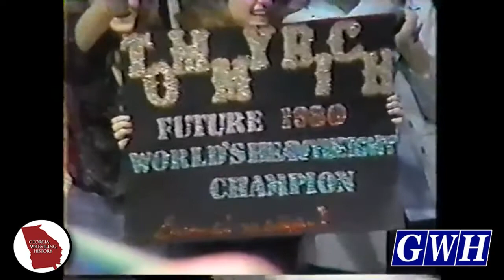Georgia Wrestling History TV - Episode 31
Lokal Loudness and Cyclon Media present Georgia Wrestling Television for Georgia
Wrestling History with hostsJohn “Stoney” Cannon and Kenny Jay.

Episode Thirty-One Clips
-Toni Rose VS Winona Littleheart
GCW, 1977
-Bobby Eaton VS The Beast
Southeast Championship Wrestling, 1980
-Austin Idol VS Mr. Wrestling II
GCW, 1980
-Paul Orndorff VS Tully Blanchard
Mid-South, 1982
-Kevin Sullivan & Tony Atlas with Fans
GCW, 1980

Keep up with Georgia Wrestling History from the past until the present covering the southeast region